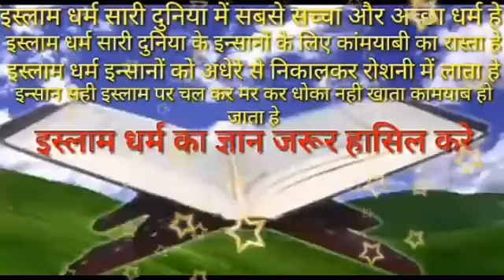mohammad sahab ka jivan parichay पैगम्बर मोहम्मद साहब का जीवन परिचय पैगम्बर मोहम्मद साहब की जीवनी is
mohammad sahab ka jivan parichay पैगम्बर मोहम्मद साहब का जीवन परिचय पैगम्बर मोहम्मद साहब की जीवनी पैगम्बर मोहम्मद साहब की शिक्षा mohammad paigambar sahab ka photo